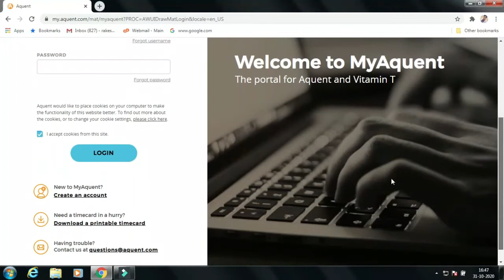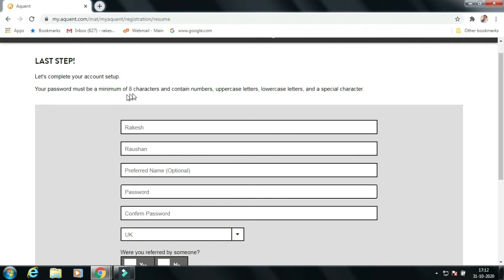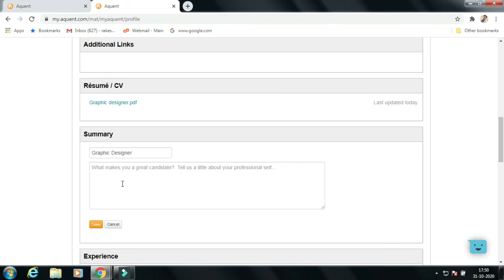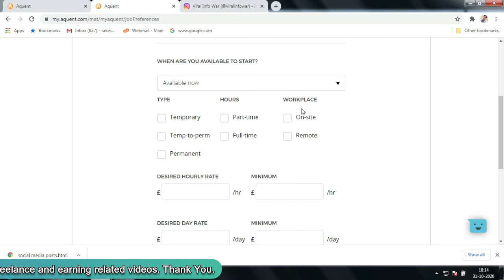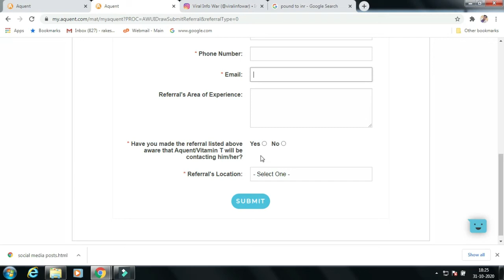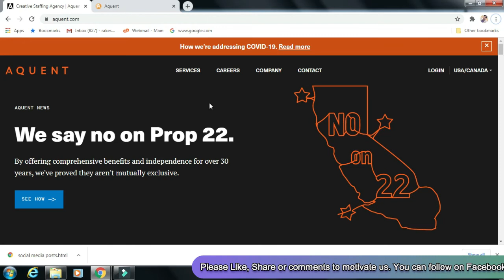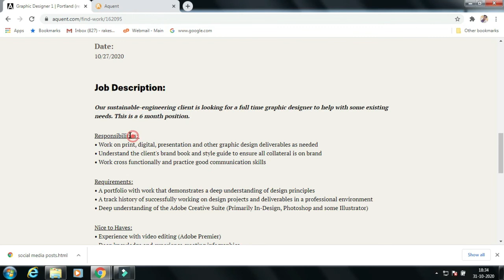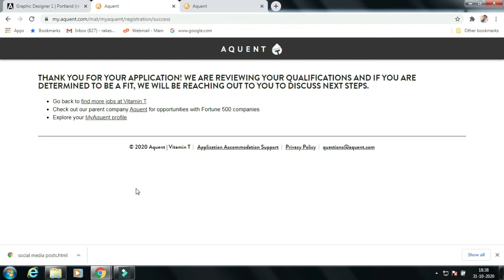How to create aquent account | remote work | Aquent vitamin T | new freelancing website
In this video you will learn how to create aquent account, remote work, vitamin t and a new freelancing websites. If you want to earn money online then this the right channel for you.